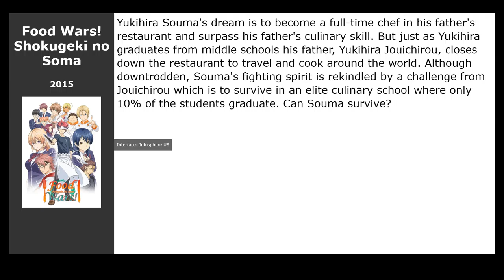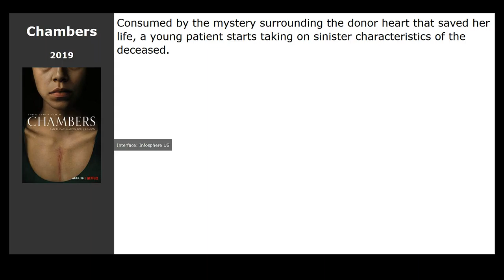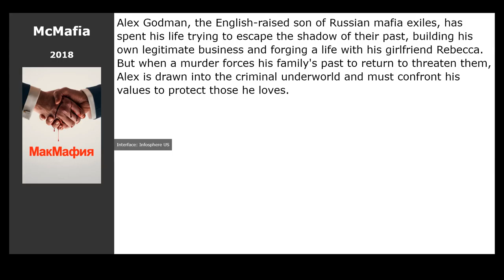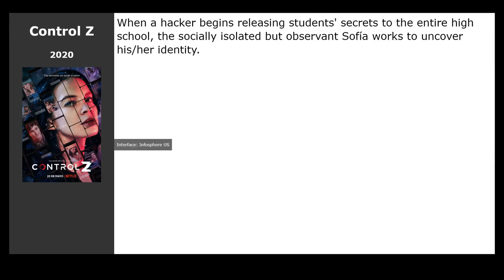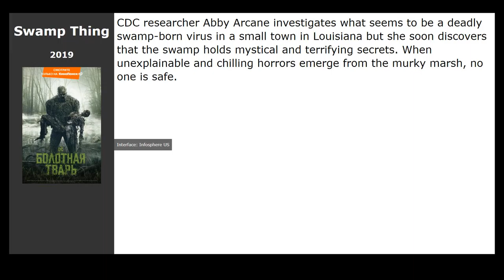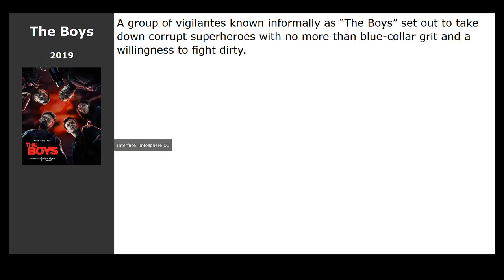20 best TV-Series like Get Even (2020)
List of the best shows and series like Get Even (2020):

00:13 The Method (2015) / genre: thriller, crime, drama
00:32 Food Wars! Shokugeki no Soma (2015) / genre: cartoon, drama, comedy
00:51 Keeping Faith (2017) / genre: thriller, drama, detective
01:04 Quicksand (2020) / genre: drama
01:16 Marvels Cloak &amp; Dagger (2018) / genre: fantastic, action, drama
01:30 Chambers (2019) / genre: horror, fantasy, drama
01:41 The Spanish Princess (2019) / genre: drama, history
01:55 Pagan Peak (2019) / genre: thriller, drama, crime
02:06 Mayans M.C. (2018) / genre: thriller, drama, crime
02:20 Insatiable (2018) / genre: thriller, drama, comedy
02:34 McMafia (2018) / genre: thriller, drama, crime
02:53 The Rising of The Shield Hero (2019) / genre: cartoon, action, adventure
03:12 Magnum P.I. (2018) / genre: action, crime, adventure
03:25 Control Z (2020) / genre: action, crime, adventure
03:38 Star Trek: Picard (2020) / genre: fantastic, action, adventure
03:57 Biohackers (2020) / genre: fantastic, action, adventure
04:16 Wayne (2019) / genre: action, comedy
04:27 Swamp Thing (2019) / genre: horror, fantastic, fantasy
04:43 The Promised Neverland (2019) / genre: cartoon, detective, horror
04:57 The Boys (2019) / genre: fantastic, action, comedy